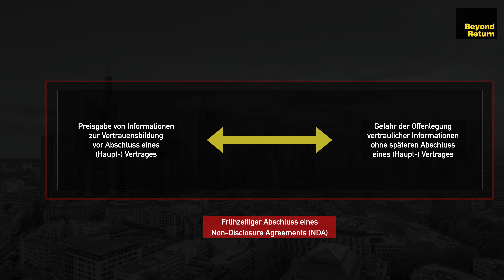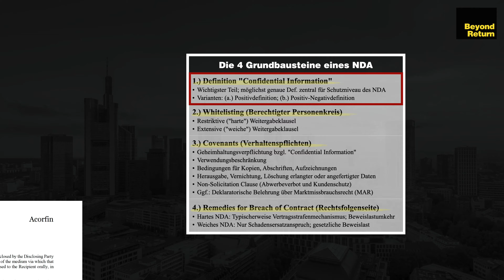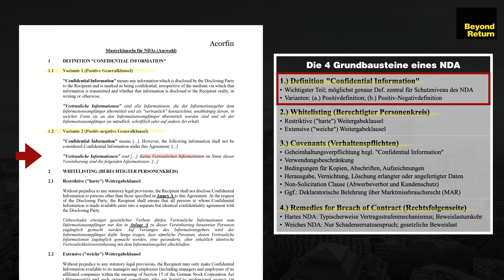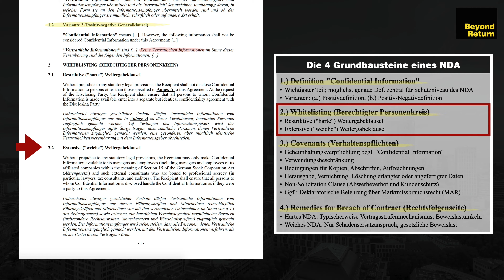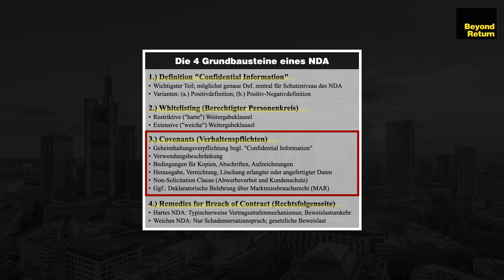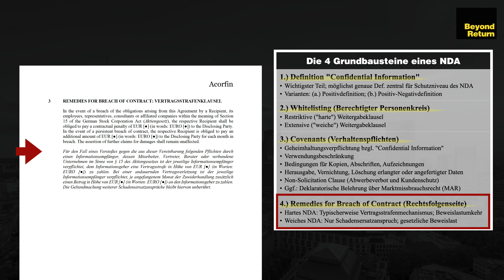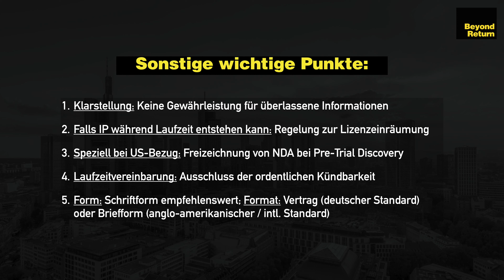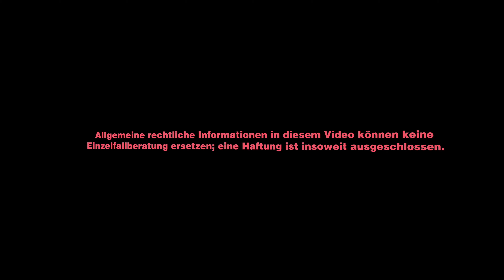NDA: Vertraulichkeitsvereinbarung / Geheimhaltungsvereinbarung (Non-Disclosure Agreement) verhandeln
Egal ob Joint Venture, Unternehmenskauf bzw. Unternehmensverkauf (M&A), Technologiepartnerschaft, Technologietransfer, Lizenzvertrag, F&E-Vereinbarung oder Private Equity bzw. Venture Capital Finanzierungsrunde: Vertraulichkeitsvereinbarungen bzw. Geheimhaltungsvereinbarungen (Englisch: Non-Disclosure Agreements, NDAs, oder auch Confidentiality Agreements) bilden regelmäßig den Auftakt zu intensiven Geschäftsbeziehungen. Rechtsanwalt Fabian Arhelger erläutert in dieser Ausgabe von Beyond Return den sinnvollen Aufbau eines NDA und gibt Tipps zur richtigen Verhandlung des Vertragswordings - von Konzernklausel und Vertragsstrafe bis Pre-Trial Discovery Exemption, Abwerbeverbot und Kundenschutz (Non-Solicitation und Non-Compete).

In diesem Videobeitrag:

* Spannungsfeld zwischen Schutz von Geschäftsgeheimnissen und Aufbau eines Vertrauensverhältnisses mit Neukunden, Geschäftspartnern und Kooperationspartnern
* Inneres System eines NDA bestehend aus Definition "Vertrauliche Informationen", Whitelisting, Covenants und Remedies for Breach of Contract
* Weitergabe- und Konzernklausel; Vertragsstrafe; Beweislastumkehr; Non-Solicitation; Gewährleistungsausschluss; Pre-Trial Discovery Exemption; IP-Regelung; Laufzeitvereinbarung und Ausschluss der ordentlichen Kündigung
* Form und Format: Schriftform; Vertragsform, Briefform

Vermögen Schützen als Unternehmer, Manager & Investor:
Informationen zum Online Seminar "Vermögen Schützen" von und mit Rechtsanwalt Fabian Arhelger finden Sie

Fabian Arhelger ist auf Unternehmens-, Finanzierungs- und Vermögensrecht spezialisierter Rechtsanwalt in Frankfurt am Main.

Rechtsanwalt Fabian Arhelger
c/o Acorfin | Kanzlei für Unternehmen, Finanzierung & Vermögen